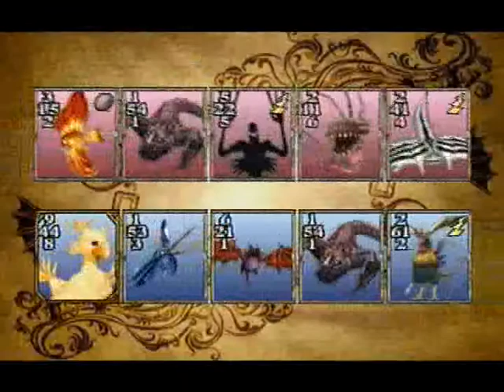Let's Play Final Fantasy VIII Pt.51 Card Captors 33 1/3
Now that we've completed the Chocobo Forest side quest we can now carry on with the Queen of Cards and while we're at it we can also grab hold of some rare cars I missed and some that I failed to get anyways. Hope I have more luck with the games then I do with the trading rules...